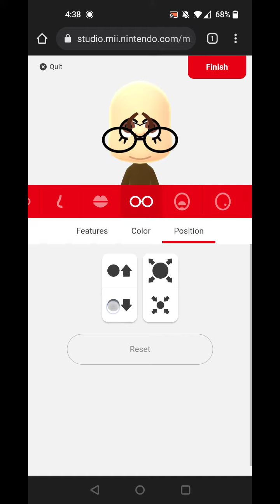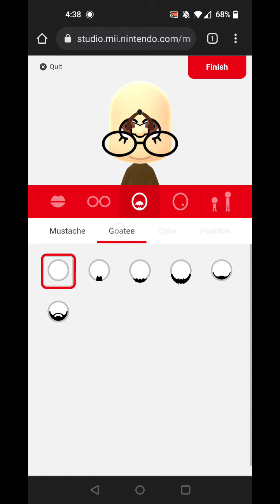Mii Tutorial: DK Bongos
Donkey Kong playing his DK Bongos as featured in Donkey Kong Jungle Beats and other Nintendo games.

This is a Mii Tutorial for fun purposes only!